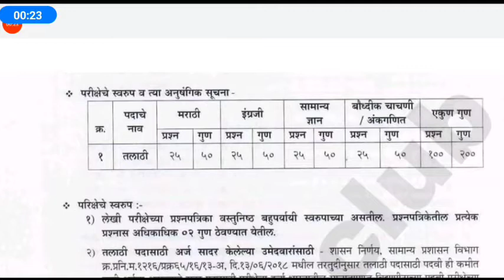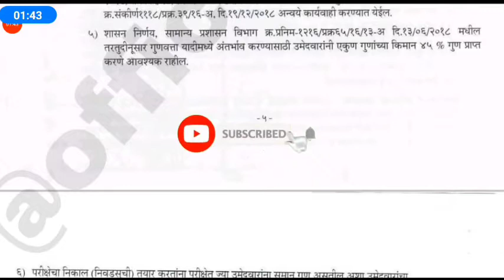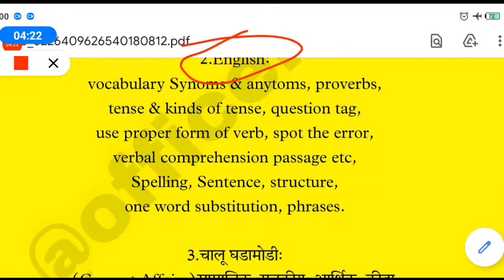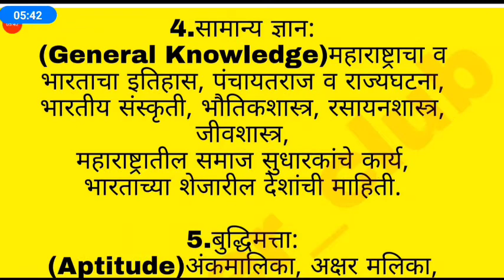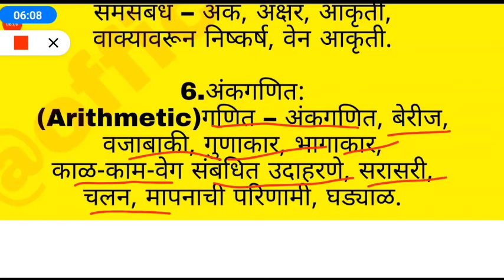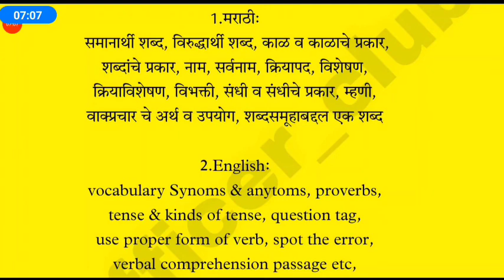तलाठी भरती 2022 ची तयारी कशी करावी ? Mission Talati bharti 2022 | syllabus / study plan / booklist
police bharti
police bharti 2021 maharashtra exam date
police bharti new gr maharashtra

IMP Question For Maharashtra Police Bharti 2021
Imp Gk for Maharashtra Police Bharti
Gk questions Maharashtra Police Bharti 2021 Police bharti current affairs in Marathi
shorts
study line marathi